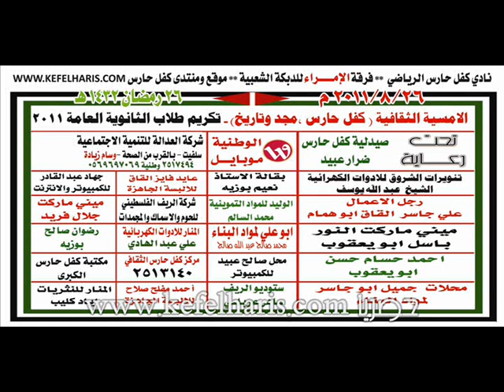بيت الشعر الاحجية خلال الامسية الثقافية في كفل حارس